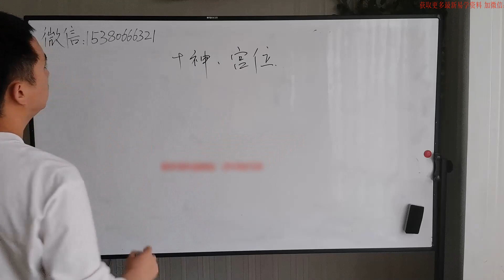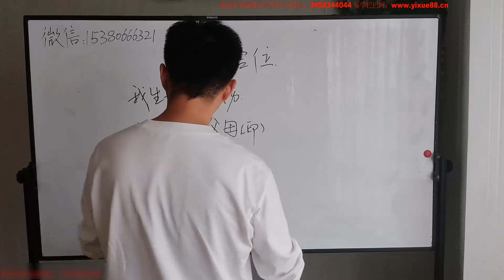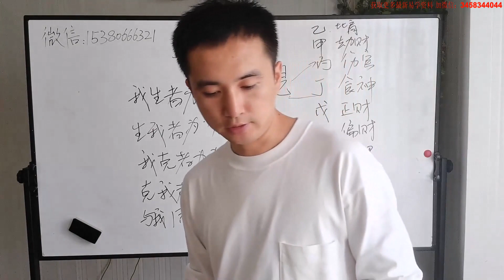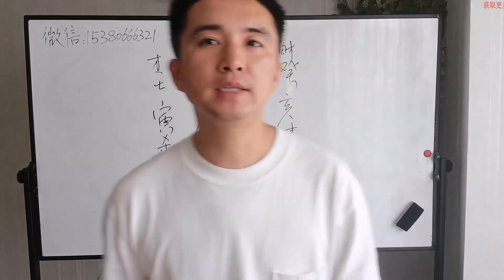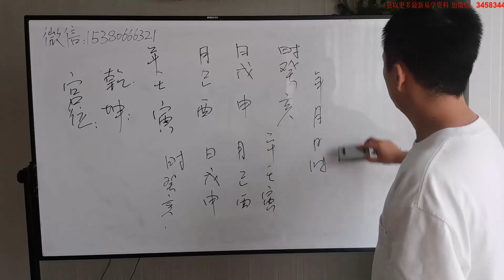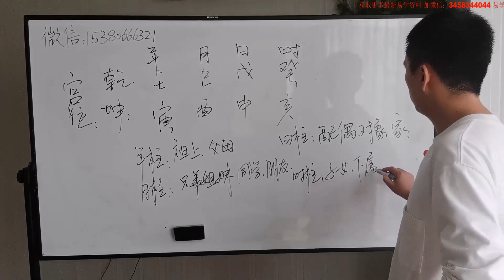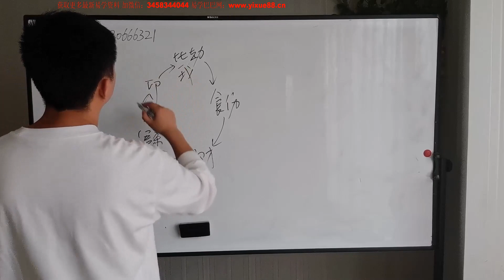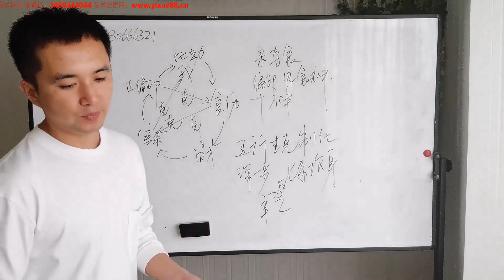华宝老师 2022年民间八字教学视频 第8讲 十神，宫位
声明：如果该视频影响了您的权益请联系作者删除
微信：xsxyd6688